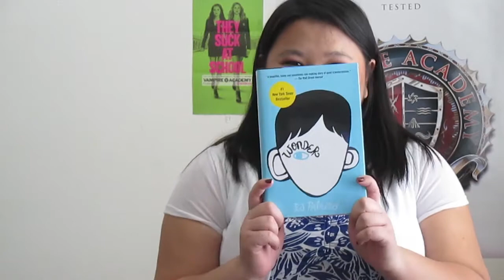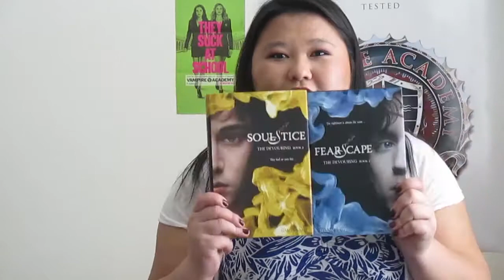March 2014 Wrap Up and April TBR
Yay I finally got time to do another video. Here is my March Wrap Up and April TBR's :)